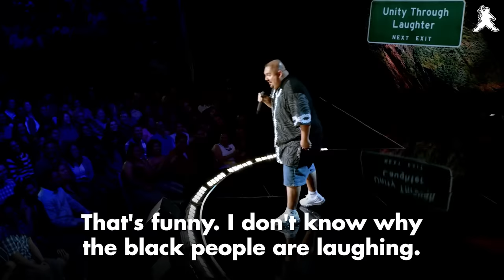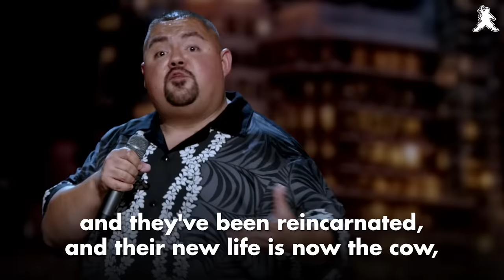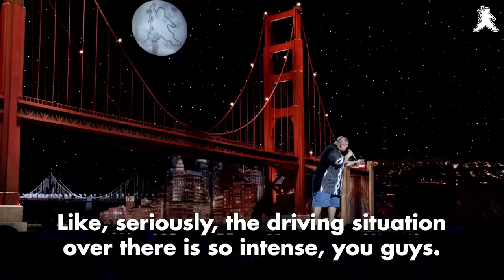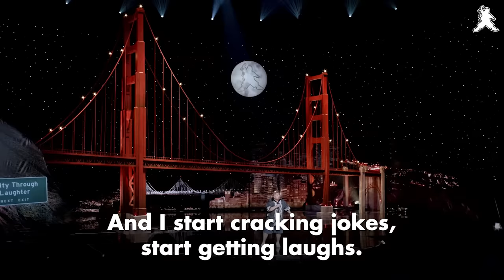Fluffy Loves India | Gabriel Iglesias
Happy throwback Thursday!